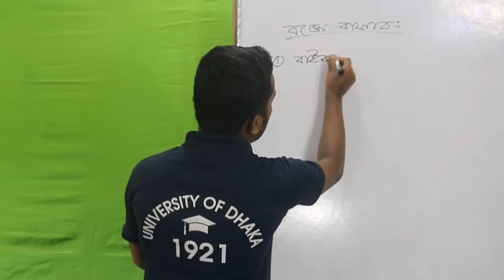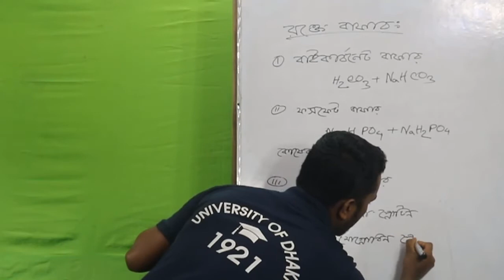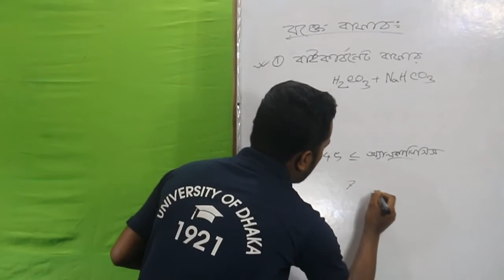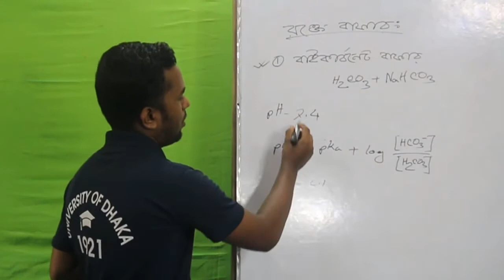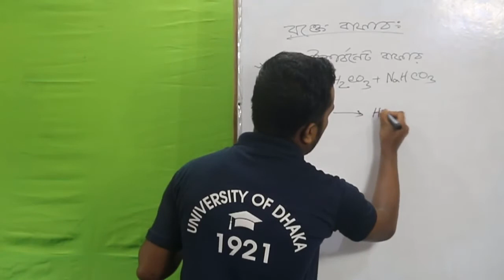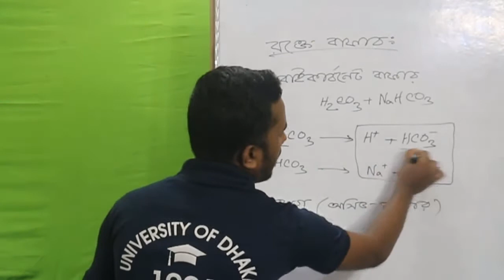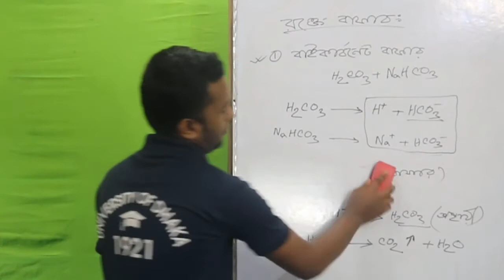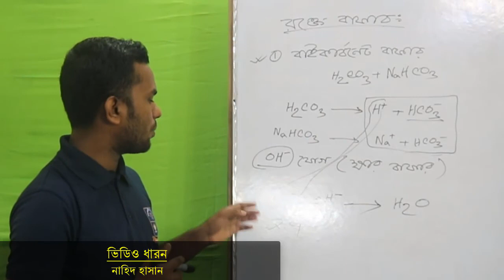Buffer Solution।বাফার দ্রবন। মানব রক্তের বাফার। রক্তের pH নিয়ন্ত্রণ। Buffer solution in human blood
এই ভিডিও টি দেখার মাধ্যমে মানব রক্তের বাফার। রক্তের pH নিয়ন্ত্রণ। Buffer solution in human blood সম্পর্কে বিস্তারিত ধারণা লাভ করা যাবে।